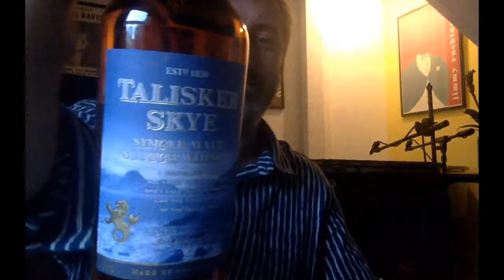Rick Simpson - Livestreamed Marathon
To mark the end of the crowdfunder, the incredible Rick Simpson will be playing from home for 6 hours straight to help raise funds for the club! Tune in on Tuesday over on Facebook and Youtube and catch Rick improvising and chatting in an effort to savevortex - hope to see you there - photo by Rebecca Need-Menear.